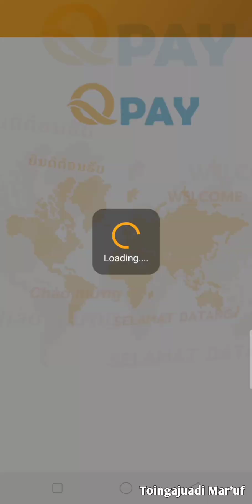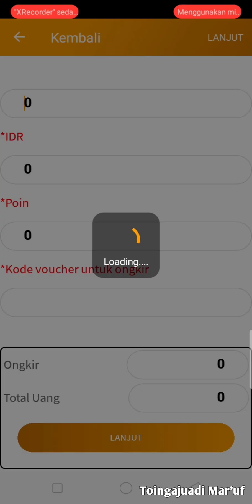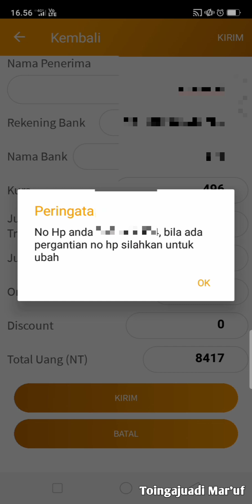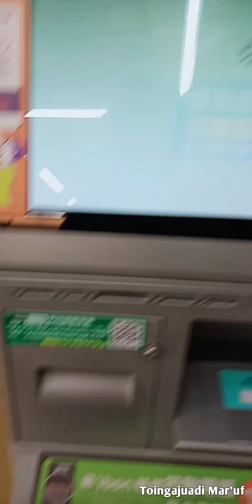Cara kirim uang 5 menit sampai‼️ pakai aplikasi QPAY Lewat 7-ELEVEN